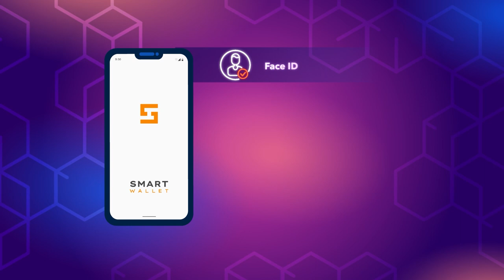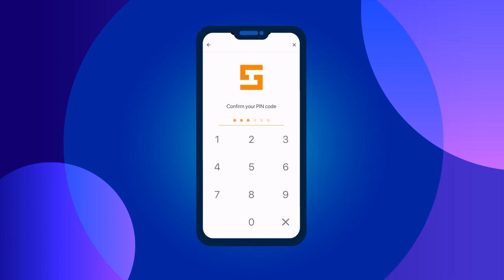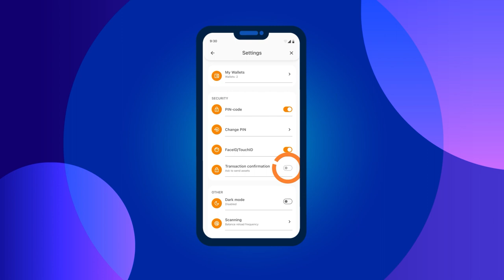Smart Walletの安全な使い方の基本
✔ 今すぐスマートウォレットの使い方を学びましょう

Ultima tokenは、高いセキュリティレベルを持つ現代的な暗号通貨ウォレットであるSmart Walletによってサポートされています。その主な特徴は、セキュリティ、匿名性、利便性です。

しかし、最も先進的なデータ保護技術でも、重要なセキュリティルールを守らない限り、資金を保護することはできません。このガイドでは、これらのルールについて説明します。これらのルールに従って、資金を守り、仮想通貨市場での経験を最大限にポジティブにするよう心掛けてください。

▶️ YouTubeチャンネル: フォローするにはこちらのリンクにアクセスしてください